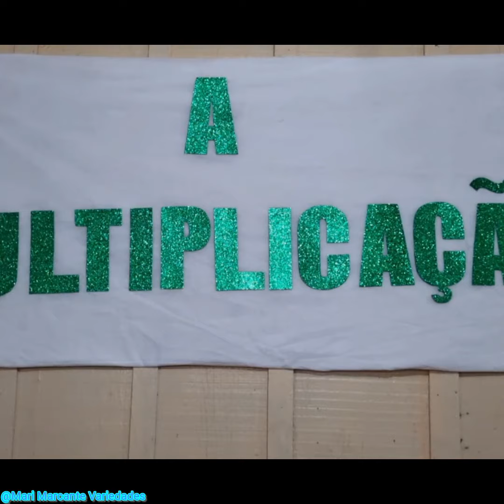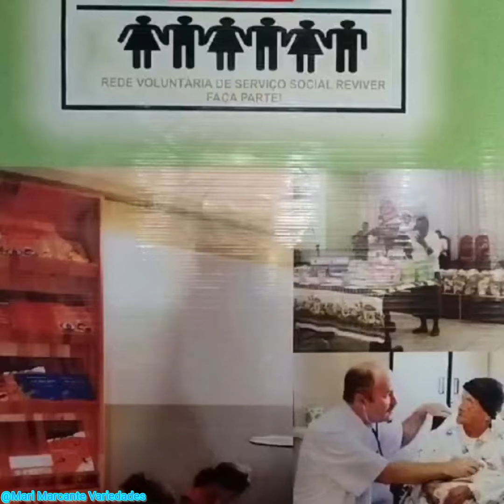Culto a Multiplicação. IPDA CAIC com distribuição de Cesta básica.louvor Diogo & Davi.📖 Pres:Amado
A Paz do Senhor Jesus meus queridos amigos irmãos . Sejam todos Bem vindos para mais um lindo vídeo aqui neste canal @marimarcante-variedades
Variedades porque.?
porque aqui você vai encontrar de tudo um pouco.  louvor ,pregação, brincadeiras, viagens, trabalho, etc...
mas hoje você vai assistir lindos louvores  com os irmãos  da igreja Pentecostal Deus é Amor do Bairro Caic em laranjeiras do Sul P.R 👍 louvores com a dupla Diogo & Davi.suas esposa também louvaram a Deus. eles que vieram da cidade de Nova Prata, do Iguaçu.
A palavra  de Deus com o presbítero Amado da Cidade de Quedas do Iguaçu .🙏
logo depois do culto teve  Solidariedade Natal 2023.🌲🙏para todos que compareceram na igreja. O Povo se alimentou a alma ouvindo a palavra e louvores Espiritual direto do trono de Deus 📖🙏👏 Depois teve lanche. para saciar a fome da nosso corpo.
O Lanche era cachorro quente com refrigerante. doação do lanches Charles e Da irmas Ada Mara e Jane🙏😍também teve a entrega de cestas básicas para os nescicitados .cesta que teve alimentos e também produtos de higiene.  tinha doces para as crianças passarem um Natal abençoado. 🙏👏🌲
foi uma bênção 👏 IPDA do CAIC  sobre a direção do Pastor Antoninho juntamente com todos os líderes fizeram um Natal Solidário para as famílias nescecitadas . Ainda teve sobra  dos alimentos. os irmãos saíram para as ruas do bairro fazer a entrega para os moradores que estavam precisando.
realmente foi muito emocionante. Esse povo realmente abriram a mão e coração e fizeram as família felizes neste Natal de 2023.
Deus abençoe a todos os envolvidos.
Deus abençoe a você que vai assistir esse vídeo até o final. Um Vídeo de pura emoção.
um grande abraço ❤️ Feliz Natal🌲 meus queridos amigos irmãos. 👏
de Marines marcante do canal @marimarcante-variedades ❤️ ❤️ ❤️ ✅️